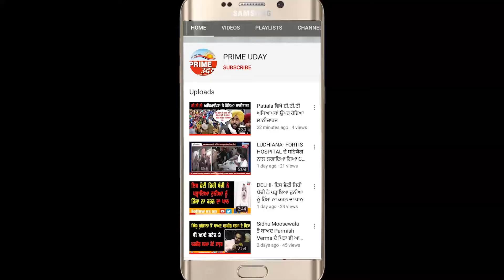ਕਿਸਾਨਾਂ ਵਲੋਂ ਕਿਸਾਨੀ ਸੰਘਰਸ਼ ਦੇ ਹੱਕ ਵਿਚ ਅਤੇ ਖੇਤੀ ਕਾਨੂੰਨਾਂ ਖਿਲਾਫ ਕੱਢੀ ਰਿਹਾਹਸਲ ਟਰੈਕਟਰ ਰੋਸ ਰੈਲੀ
ਸੈਂਕੜੇ ਟਰੈਕਟਰ ਤੇ ਹਜ਼ਾਰਾਂ ਕਿਸਾਨ ਹੋਏ ਸ਼ਾਮਿਲ ਛੋਟੇ ਬੱਚਿਆਂ ਵੀ ਕੀਤੀ ਸ਼ਮੂਲੀਅਤ